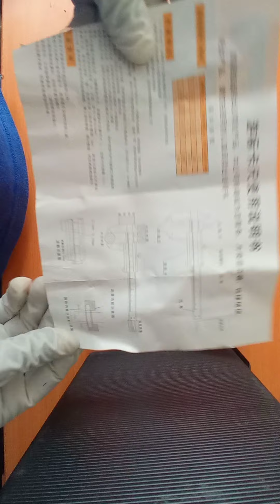Vernier Caliper Sri Lanka🇱🇰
sri lanka Vernier Caliper Sri Lanka🇱🇰
CHEC site.